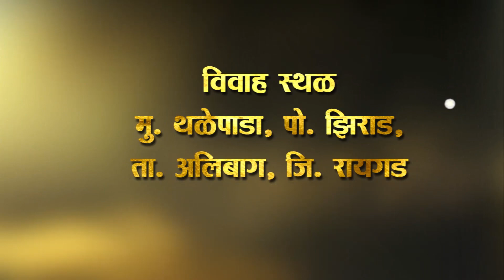wedding invitation video marathi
VIDEO CREDIT - HGPHOTOGRAPHY

VIDEO EDIT - HITESH GHARAT

IN VIDEO - DIVYA + SUNIL